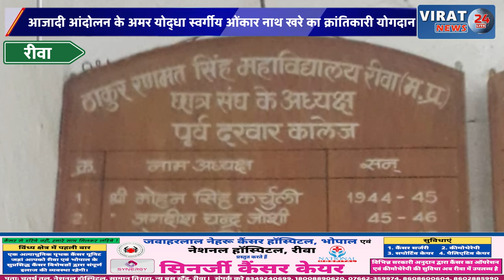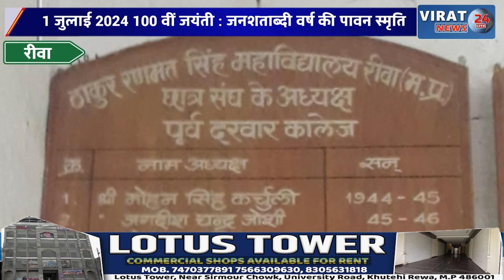रीवा:स्वतंत्रता संग्राम सेनानी ओंकारनाथ खरे की सौवी जयंती, देखिए उनका जीवन परिचय और इतिहास